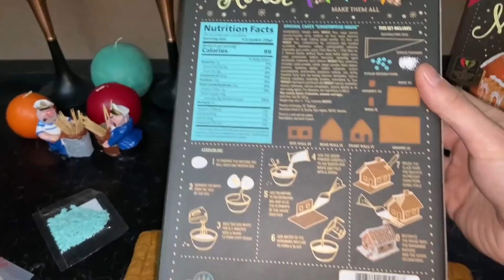ڤڵۆگی سەری ساڵی نوێ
saly nwetan piroz bet ba hiwam sali 2021 bbeta mayay xer w xosh w namani naxoshekan bo hamulayak enshallah , am vloga kota rozhy sali 2020a hiwadarin ba dltan bet wa har rxna w peshnyarektan habu atwann la comment bazhdar bn lagalman, love you all. 3aaaa...